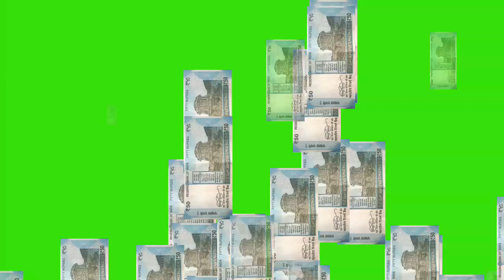how to greenscreen background Video free, how to greenscreen effect free,